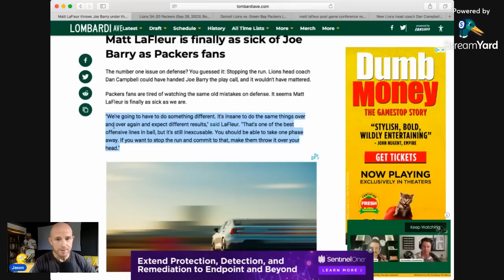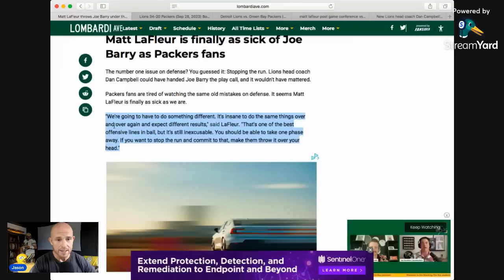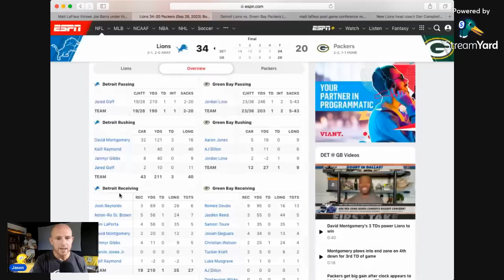Change Is On The Horizon For The Green Bay Packers.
Change Is On The Horizon For The Green Bay Packers.  After The Embarrassing Lose To The Detroit Lions Green Bay Can Expect Change.
NFL
Packers Football